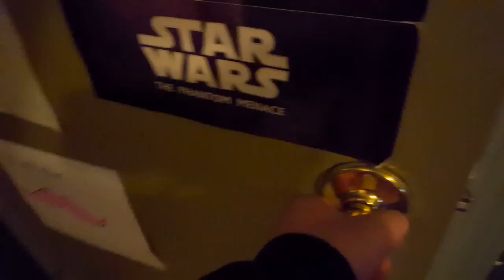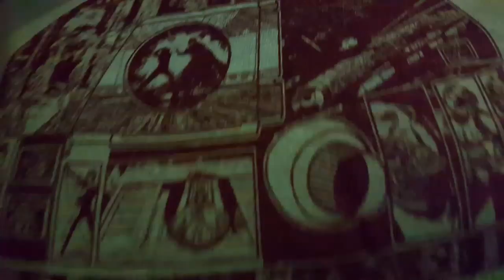Vlog 10!!!!!!!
ITS VLOG 10 HOPE U ENJOY